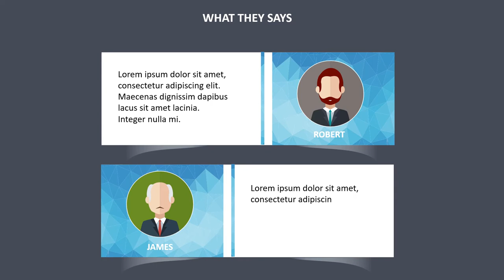Insurance - Jasa Video Animasi Promosi Agen Asuransi, Layanan Asuransi, Bumi Putera, Prodential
KUMPULAN CONTOH VIDEO KAMI
2. CONTOH VIDEO FASHION SHOW
5. CONTOH VIDEO PERSONAL BRANDING
7. CONTOH VIDEO COMPANY PROFILE
8. CONTOH VIDEO PROMOSI MASAKAN
9. CONTOH VIDEO IKLAN KENDARAAN
10. CONTOH VIDEO UCAPAN, UNDANGAN

Insurance 3   Jasa Pembuatan Video Animasi Promosi Asuransi, Layanan Asuransi